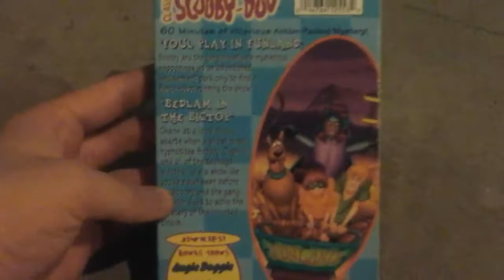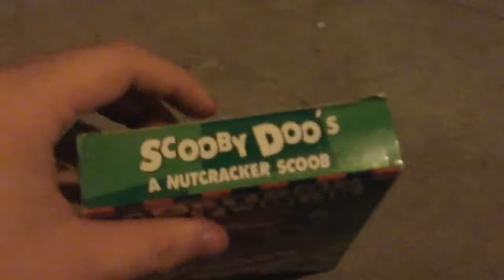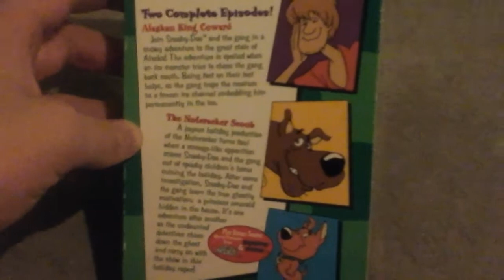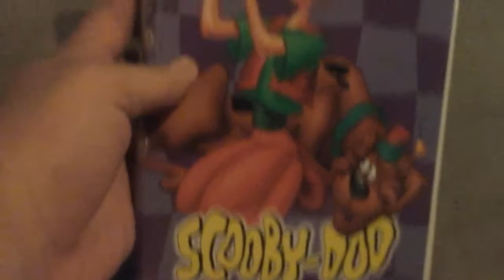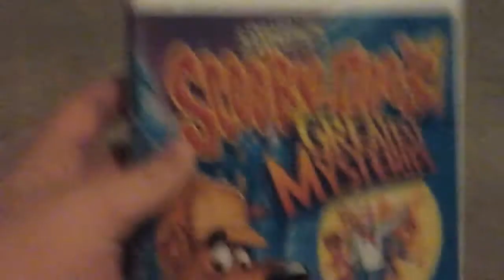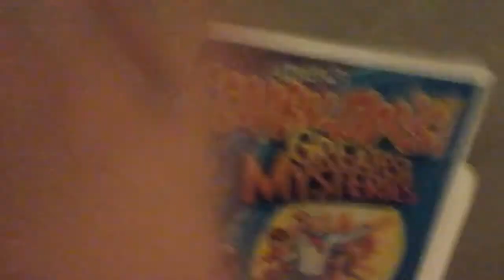My Cartoon Network dvd and vhs collection (part 2)